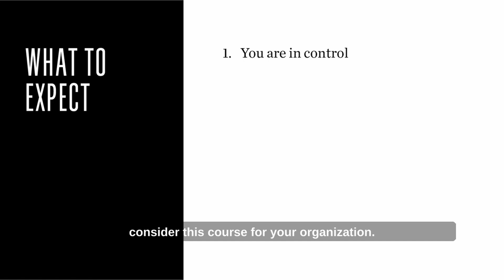Crucial Conversations for Mastering Dialogue - Course Preview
Crucial Conversations for Mastering Dialogue skills lead to results, including engagement, teamwork, quality, and organizational safety.

It gives people the skills to step into a disagreement—rather than over or around it—and turn disagreement into dialogue for improved relationships and results.